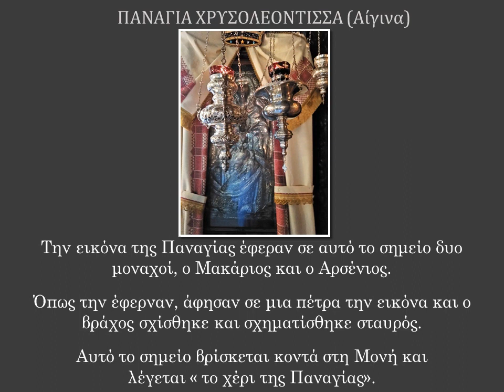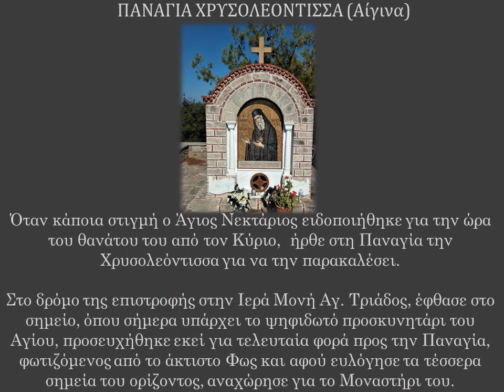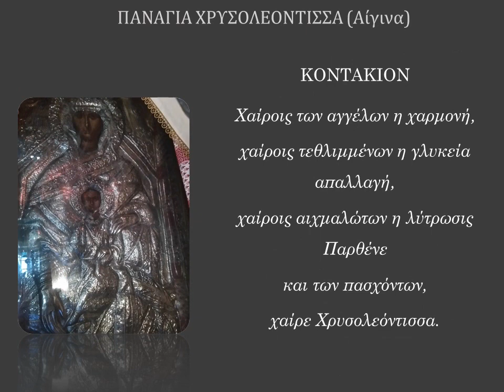ΠΑΝΑΓΙΑ ΧΡΥΣΟΛΕΟΝΤΙΣΣΑ (Αίγινα)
Η ιστορική Μονή της Παναγίας Χρυσολεόντισσας βρίσκεται στην Αίγινα.
Η Αγία εικόνα της Υπεραγίας Θεοτόκου   η “ Χρυσολεόντισσα ” εορτάζει
την 15η Αυγούστου εκάστου έτους.

Από τον παρακλητικό κανόνα εις την Υπεραγίαν Θεοτόκον
την "Χρυσολεόντισσαν".

Εκ δεινών νοσημάτων, και πολλαπλών θλίψεων,
πλείστοι ελυτρώθησαν Κόρη, Χρυσολεόντισσα,
πιστώς προστρέξαντες, τη θαυμαστή σου Εικόνι
τη βλυζούση, πάντοτε χάριν και έλεος.

Ιαμάτων χαρίσματα, βλύζει η Εικών σου
Χρυσολεόντισσα όθεν μετά πίστεως,
τη σεπτή Μονή σου καταφεύγουσι.

Πολλαπλώς εφαπλούσα, τας πολλάς δωρεάς
σου Χρυσολεόντισσα, τυφλώττοντας ιάσαι,
και καρκινοπαθούντας θεραπεύεις κραυγάζοντας
Χαίρε Παρθένε Αγνή, των ιαμάτων βρύσις.

Άπας προστρέχων, τη ιερά σου Εικόνι,
θάττον Δέσποινα ευρίσκει τας αιτήσεις,
ω Χρυσολεόντισσα, Κεχαριτωμένη.

Μεγαλυνάριον

Χαίροις τῶν Ἀγγέλων ἡ χαρμονή,
χαίροις τεθλιμμένων ἡ γλυκεία ἀπαλλαγή,
χαίροις αἰχμαλώτων ἡ λύτρωσις Παρθένε,καὶ τῶν πασχόντων,
χαῖρε Χρυσολεόντισσα.